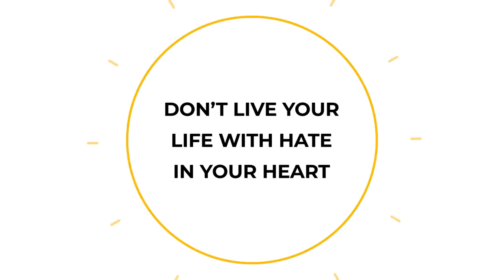How To Teach Forgiveness To Youth | Forgiveness Lessons For Kids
Wondering how to teach forgiveness to the youth, preschoolers or kindergarten kids? Start by showing  them how hate affects us.

In this life lesson video, we talk about hate, something we often carry in our heart. Hate affects us when we choose not to forgive. Find the answer in this video that teaches everyone the importance of forgiveness, irrespective of whether the viewer is a youth, pre-schoolers or kindergarten child.

Have you seen our latest video yet?
'Conscious Living & Contentment | Life Lessons by Dr. Janki Santoke'